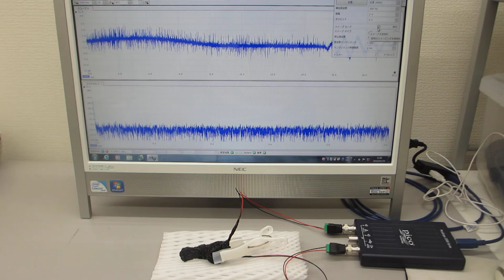超音波テスターによる超音波発振制御実験（ultrasonic-labo）